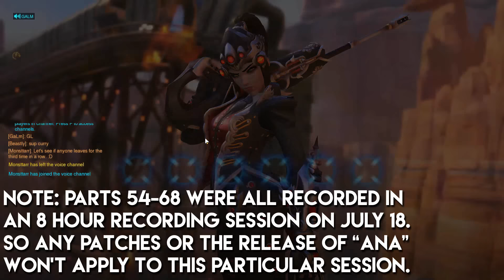[65] The Hero's Call (Let's Play Overwatch PC w/ GaLm)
"What is Overwatch?"
"Overwatch is a multiplayer first-person shooter developed by Blizzard Entertainment. The game emphasizes cooperative gameplay using a cast of various "heroes", each with their own abilities and roles within a team.

The game was released on May 24, 2016 on Microsoft Windows, PlayStation 4, and Xbox One."